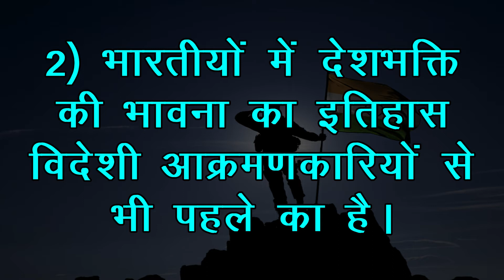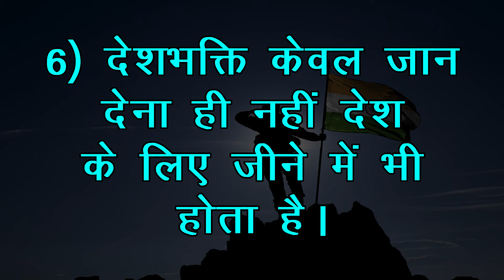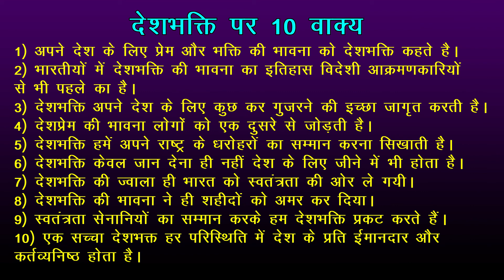देशभक्ति पर 10 वाक्य || 10 Lines on Patriotism in Hindi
देशभक्ति पर हिंदी में 10 वाक्य। एलकेजी, यूकेजी और प्राथमिक स्कूलों के छात्रों के लिए देशभक्ति पर यहां दस पंक्तियां दी गई हैं। देशभक्ति पर लिखी ये पंक्तियां बहुत ही आसान और हिंदी के सरल शब्दों के प्रयोग द्वारा लिखी गई हैं।

10 Lines on Patriotism in Hindi. Find here ten points on Patriotism for LKG, UKG and Primary School Kids, Children and Students. These lines on Patriotism are very easy and written using simple words in Hindi.